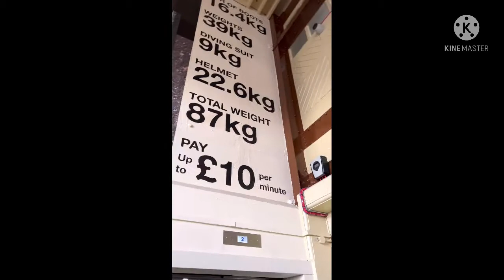Top Of London Bridge